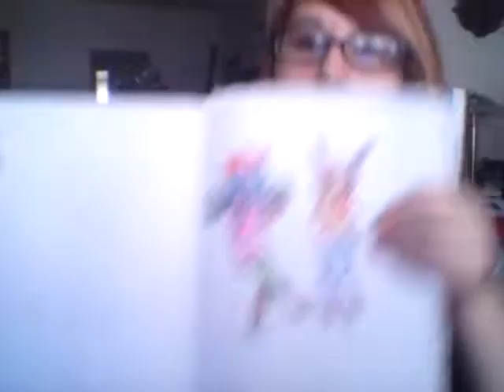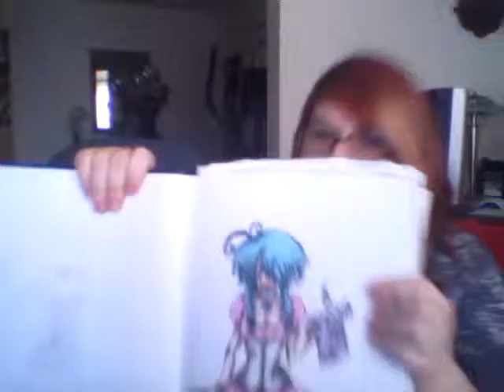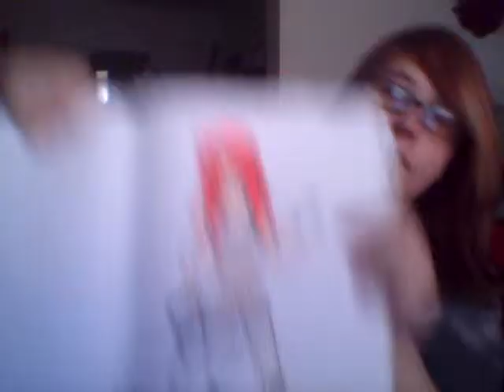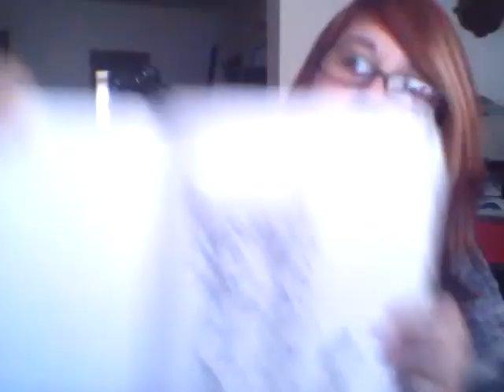Traditional Art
yayyy and junk.